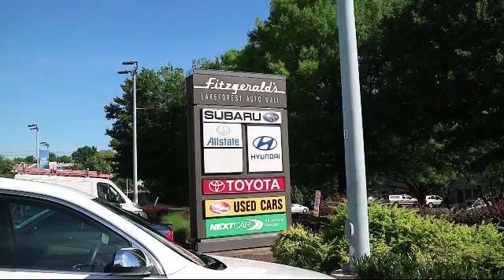2011 Ford F-150 4wd Pickup 4wd Supercrew 157" Fx4 Gaithersburg Germantown Clarksburg Rockville U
2011 Ford F-150 4wd Pickup 4wd Supercrew 157" Fx4 Stock Number: 717760AA Vin:1FTFW1EFXBFC19155.